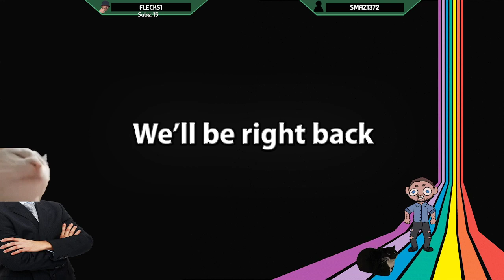5 Stages of Leet Gaming - Stage 3: Bargain Bin | DarkestDungeon2 | VOD